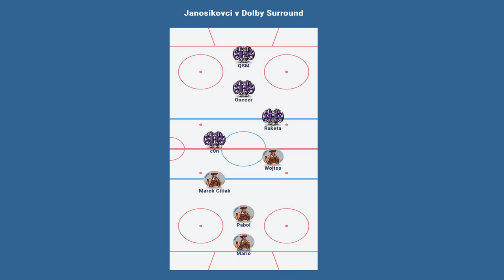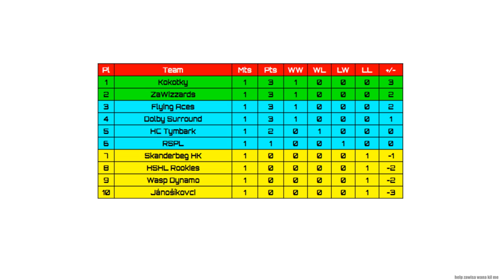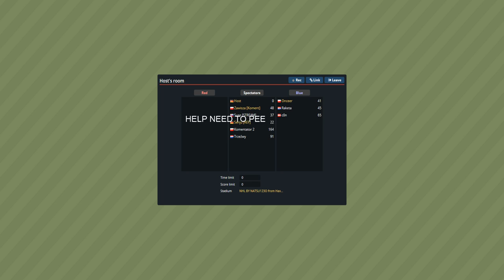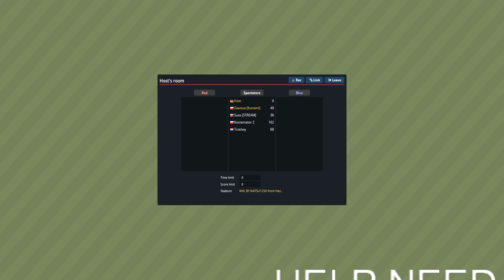HSHL Season 3 - Dolby Surround - Janosikovci - Round 2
League organizator: Zawisza, Zawisza#1898